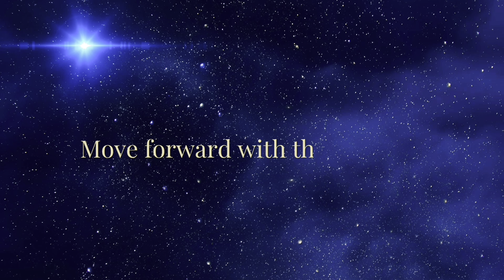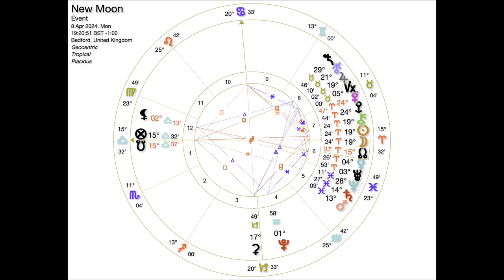April Solar Eclipse 2024 | galactic and soul astrology / healing the wound of identity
In a mass of content all about the Solar Eclipse in Aries on the 8th/9th April, here is my contribution and my perspective on the energies we are working with as we build up to the Eclipse and then navigate the shift it will create over the next 6 months.

This event in Aries is highlighting the theme of SELF and brings light to the parts of us that are wounded and disconnected. With Chiron in such a strong position in the chart, the focus is strongly on healing and how our wounds create the cracks that allow our light to break through and out.

Aries brings a new start, a return to ground zero where we can be reborn, recreated and step into our authentic, true and sovereign selves. With Mars ruling this eclipse in Pisces we are reminded that we have all the courage we need to step out into a brave new world but that faith and trust in our spiritual self is a key part and has to be mastered and taken seriously (conjunct Saturn) if we are to break new ground,

Jupiter approaching Uranus in Taurus is willing us to wake up and Mercury Retrograde wants us to go back and see parts of ourself in a new light. There is so much more including the galactic energies which all play a role in yet another astrological event which is an integral part of our ascension into a higher version of ourself.

Who are we truly? What have we hidden from ourselves when it comes to knowing and remembering our true magnificence and power? What parts of us have been locked away or forgotten and what happens when we are given the opportunity to remember and reconnect?

This eclipse brings a period of darkness, of stillness during which we must sit with the shadow and trust that the light can never be extinguished, never put out. It is a test of faith but one that we are well prepared to meet and overcome.

As with all my videos, this is my interpretation of the astrological energies so please use your discernment and take what resonates with you.